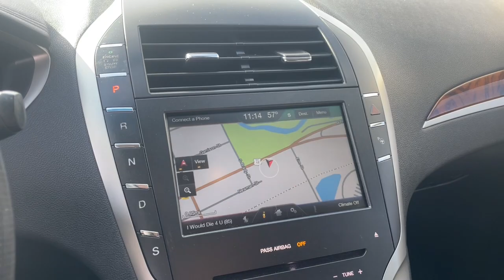2014 Lincoln MKZ Base MI Dearborn Heights, Allen Park, Westland, Garden City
Pre-Owned 2014 Lincoln MKZ Base available at Jack Demmer Lincoln located in 21531 Michigan Avenue, Dearborn, MI, 48124. Servicing the Dearborn, Dearborn Heights, Allen Park, Westland, Garden City area.